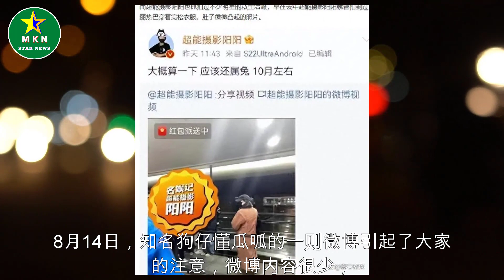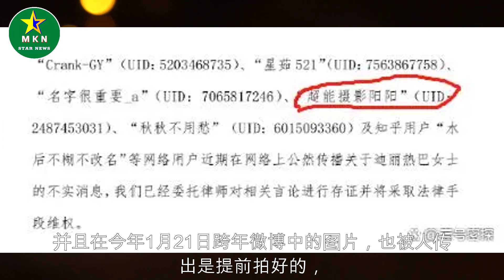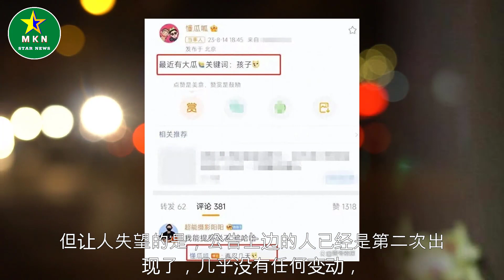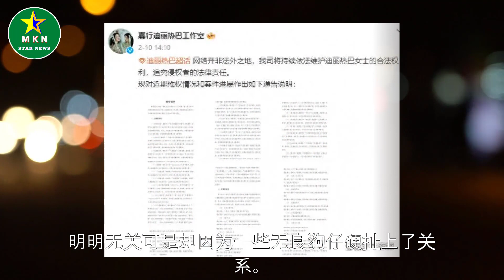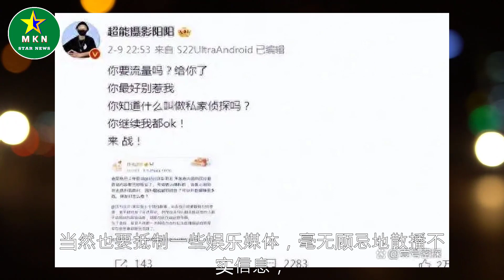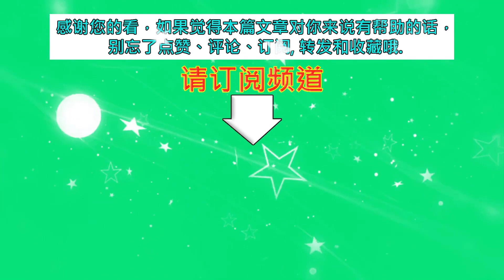迪丽热巴工作室沦陷！怀孕假传闻甚嚣尘上，粉丝要求发行程图辟谣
迪丽热巴工作室沦陷！怀孕假传闻甚嚣尘上，粉丝要求发行程图辟谣 | MKN Star News